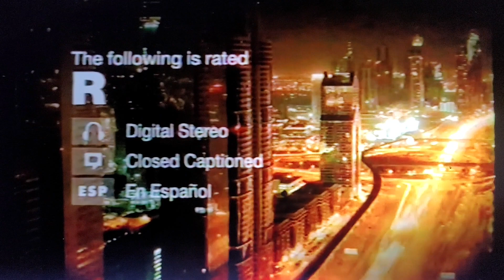Encore Feature Presentation Rated R